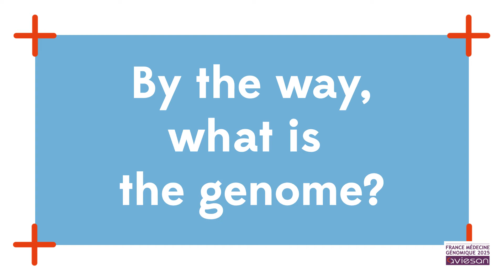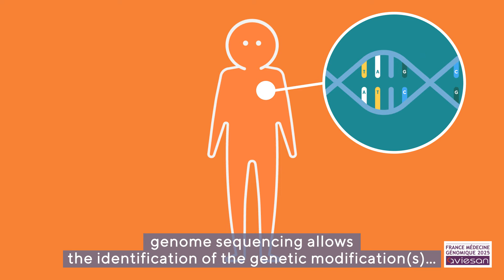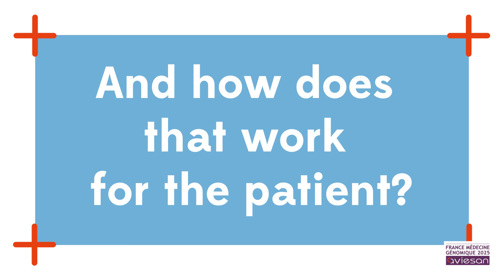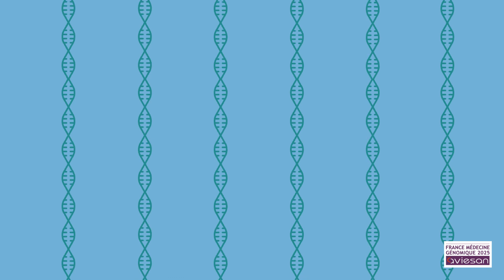Experience the genomic medicine revolution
Genomic medicine is profoundly changing the management of patients with rare or complex diseases. In this context, France is setting up a plan: the France Genomic Medicine 2025 Plan, called in french Plan France Médecine Génomique 2025 (PFMG 2025), to ensure that everyone has equal access to new technologies throughout the country. This plan aims to change, by 2025, the way diseases are diagnosed and prevented, and how patients are treated.
This video animation, accessible to all audiences, reminds us what DNA, the genome and its sequencing are all about. The video then presents the advantages of integrating genomic medicine into the healthcare system and France's desire to democratize access to this medicine for patients.

More information on the website of the Plan France Médecine Génomique 2025